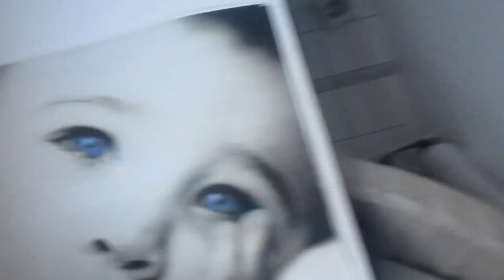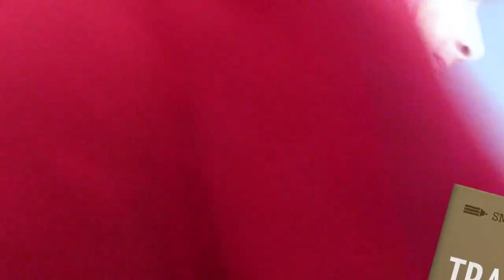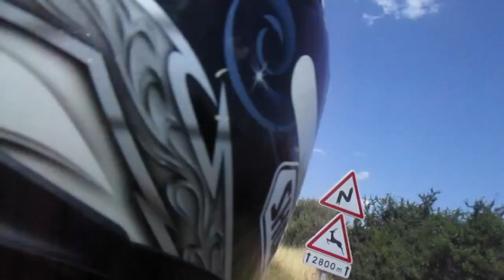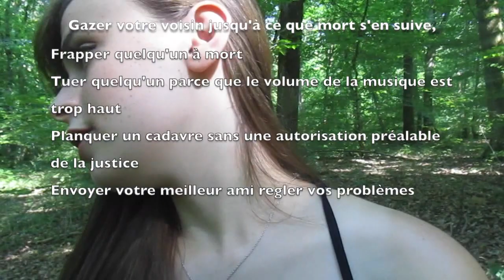Geof' & Dess" - Tournage du clip "Quelque chose de magique"